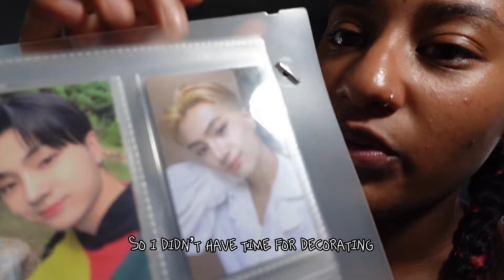ENHYPEN FATE TOUR LA VLOG// GRWM ENGENE 🩸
STAYC CONCERT SOON!
Consistency, Content, Fun 💗